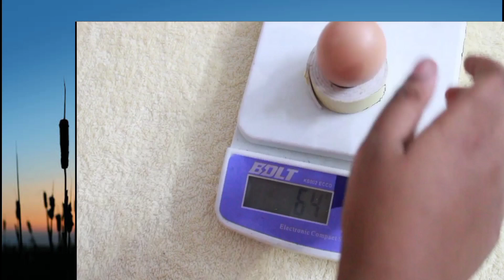പക്ഷികളുടെ കൗതുക ലോകം | ധ്യാൻ ലൂക്ക് | സെന്റ് ആന്റണീസ് LPS മേലാർകോട്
പരിസര പഠനം
ക്ലാസ് 4
പക്ഷികളുടെ കൗതുക ലോകം.